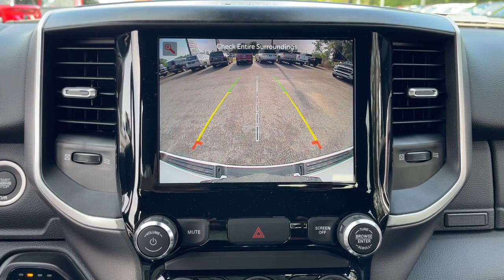2022 Ram 1500 Jacksonville, Orange Park, Gainesville, Ocala, Lake City, FL 264027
Bright White Clearcoat New 2022 Ram 1500 available in Jacksonville, Florida at Murray CDJR. Servicing the Orange Park, Gainesville, Ocala, Lake City, FL area.

#{MAKE}
#{MODEL}
2022 Ram 1500 Big Horn/Lone Star - Stock#: 264027 - VIN#: 1C6SRFFM4NN264027

Murray CDJR
15160 US Highway 301 South

15 YEARS/150000 MILES OF WORRY FREE WARRANTY AT NO CHARGE!! Bright White Clearcoat 2022 Ram 1500 Big Horn/Lone Star 21/29 City/Highway MPG Price Includes: $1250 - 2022 National Retail Consumer Cash (Type 1/B) 22CN1. Exp. 05/02/2022 $500 - Truck Month CCAP Bonus Cash 22CN1R. Exp. 05/02/2022 $750 - Southeast BC Bonus Cash SECNA. Exp. 05/02/2022
Quick Order Package 28Z Big Horn|3.21 Rear Axle Ratio|Anti-Spin Differential Rear Axle|Wheels: 18 x 8 Cast-Aluminum Painted|Cloth Bench Seat|Big Horn Level 1 Equipment Group|Sport Appearance Package|Trailer Tow Group|9 Amplified Speakers w/Subwoofer|Cluster 7.0 TFT Color Display|Class IV Receiver Hitch|Rear Underseat Compartment Storage (DISC)|Trailer Brake Control|Radio: Uconnect 3 w/5 Display|Radio: Uconnect 5 Nav w/8.4 Display|MOPAR Front & Rear Rubber Floor Mats|Rear Window Defroster|2nd Row In Floor Storage Bins|4 Way Front Headrests|Rear 60/40 Folding Seat|3 Rear Seat Head Restraints|Front Seat Back Map Pockets|Rear Power Sliding Window|Auto-Dimming Exterior Driver Mirror|Body Color Premium Power Mirrors|Air Conditioning ATC w/Dual Zone Control|GPS Navigation|GPS Antenna Input|Black Exterior Mirrors|Exterior Mirrors Courtesy Lamps|Power-Folding Mirrors|4G LTE Wi-Fi Hot Spot|Power Adjustable Pedals|48V Belt Starter Generator|Trailer Tire Pressure Monitoring System|Universal Garage Door Opener|Integrated Voice Command w/Bluetooth|4-Wheel Disc Brakes|Air Conditioning|Electronic Stability Control|ParkView Rear Back-Up Camera|ABS brakes|AM/FM radio|Alloy wheels|Brake assist|Bumpers: chrome|Delay-off headlights|Driver door bin|Dual front impact airbags|Dual front side impact airbags|Front anti-roll bar|Front fog lights|Front reading lights|Front wheel independent suspension|Fully automatic headlights|Heated door mirrors|Illuminated entry|Leather steering wheel|Low tire pressure warning|Occupant sensing airbag|Overhead airbag|Overhead console|Panic alarm|Passenger door bin|Passenger vanity mirror|Power door mirrors|Power steering|Power windows|Radio data system|Rear anti-roll bar|Rear seat center armrest|Rear step bumper|Remote keyless entry|Speed control|Split folding rear seat|Steering wheel mounted audio controls|Telescoping steering wheel|Tilt steering wheel|Traction control|Trip computer|Variably intermittent wipers|Front Center Armrest w/Storage|Wireless phone connectivity: Uconnect w/Bluetooth|Emergency communication system: SiriusXM Guardian